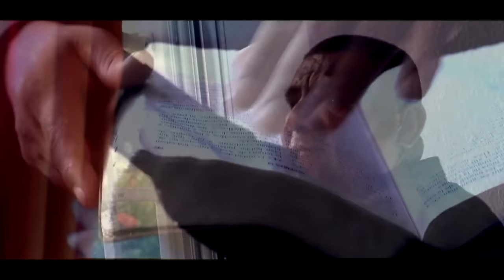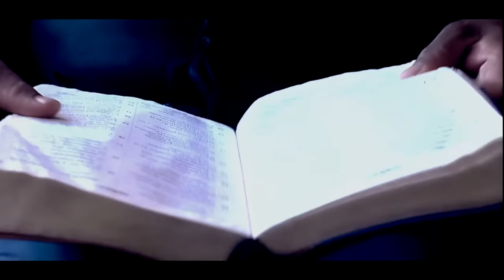Como El Ciervo - Hector Fuentes (Video Oficial)